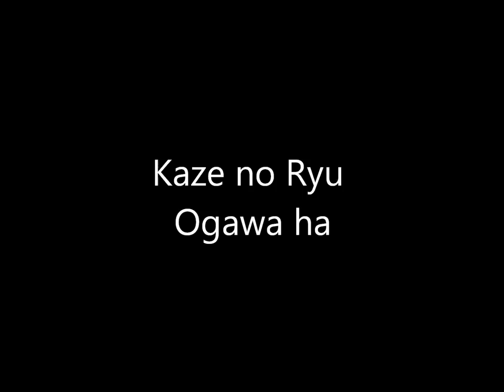Ogawa Ryu - Private Class - Shidoshi Jordan & Juliana Galende 2014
and Shidoshi Juliana Galende

Few Special Moments